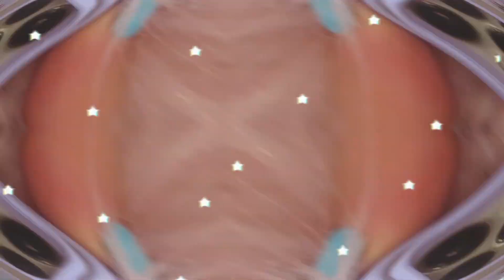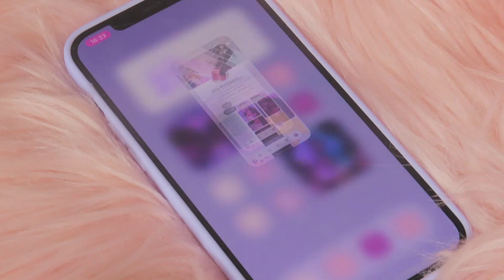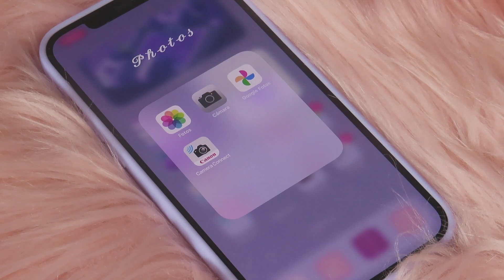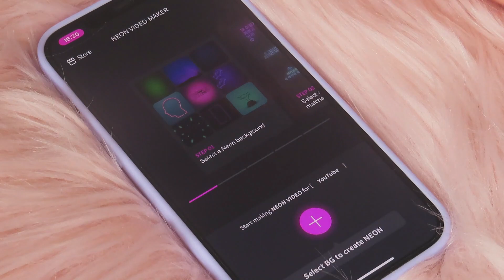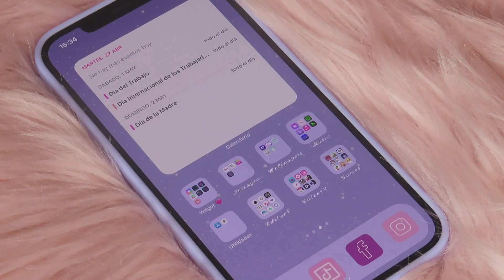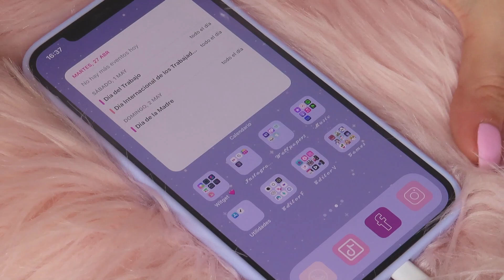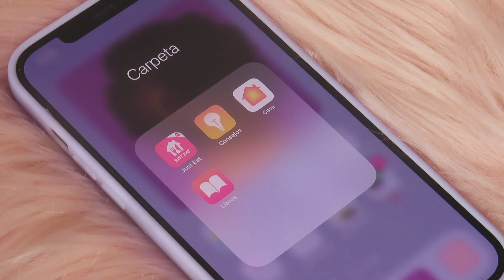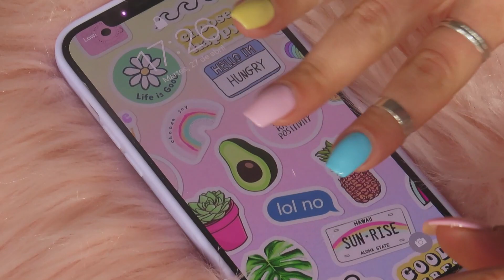🌈 Que hay en mi celular? 📱Recomendando Apps Android y iPhone 2021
Hola mis Anylovers! 🌈 😁
Aqui os traigo el Tag de que hay en mi iPhone ya que hay muchas Apps recomendadas que sirven tanto en android como en iPhone! 📱 Espero que os guste mucho! En mi pagina web vais a encontrar todas las Apps ordenadas y un pack regalo de wallpapers que use en este video y alguno extra!🍦🍉